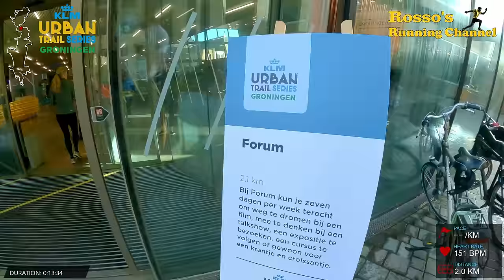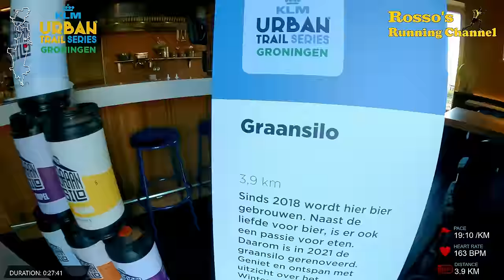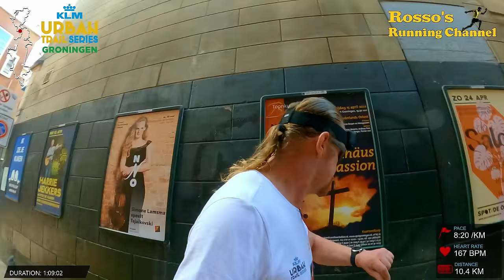KLM Urban Trail Series Groningen - A 12km Running Match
A 12km running match through the buildings of the city of Groningen, Netherlands, recorded in 4k UHD with a GoPro Hero 10 headcam.

0:00 - Intro
1:50 - The Start
4:42 - Simplon
7:40 - DOT
11:40 - Hotel Prinsenhof
14:15 - Martinitoren
15:40 - Forum Groningen
18:17 - Stadslyceum
21:40 - Parkeergarage Damsterdiep
24:50 - Salsa Juan Carlos
29:37 - Restaurant Graansilo
37:00 - Menzis
40:15 - Kai & Tibo Tandartspraktijk
44:30 - De Mediacentrale
49:40 - Gemeente Groningen
53:44 - Inbetween Chat
54:53 - Paviljoen Sterrebos
1:03:42 - Buurtcentrum Poortershoes
1:07:50 - Sint Anthony Gasthuis
1:10:36 - Poolcafe Streetlife
1:13:39 - News Cafe
1:16:26 - Academiegebouw
1:20:07 - Q-Park Ossenmarkt
1:21:55 - The Finish
1:22:46 - Epilogue

Special thanks to KLM & Golazo for making this run possible.

Camera assistant : Leeroy de Boer

Music by : Cerulean Crystal, Arnold Weide, Before The Drop, Got Happy, Sven Karlsson, Swif7, Tape Machines, Sline, Waykap, Tommy Ljungberg, Torii Wolf, Dylan Sitts, Flux Vortex, Razorspade, Gamma Skies, Hallman, Alex Kehm, Katnip, Cushy, Dajana, Wellmess